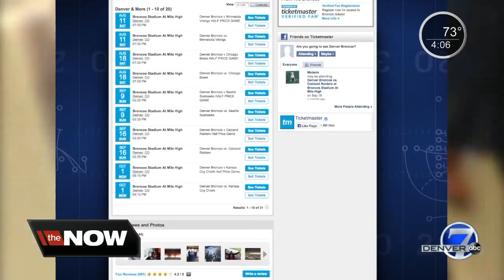New Ticketmaster verification process for half-priced Broncos ticket sales